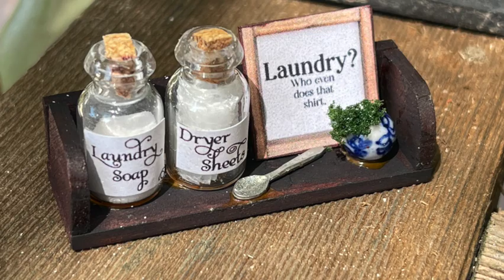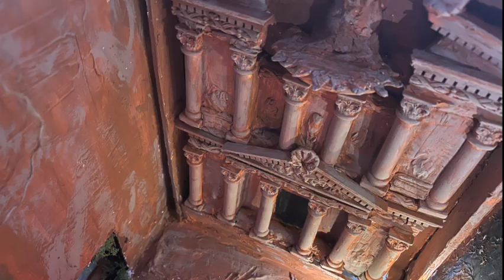A look Back on 2023, and A Look Forward to 2024 Mini GOALS!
Let's look back on all the miniatures created in 2023 and then take a look forward at the 2024 miniature line-up!

If you are needing preowned dollhouse furniture and accessories please check out my ebay site at